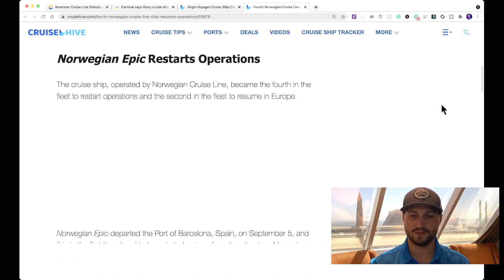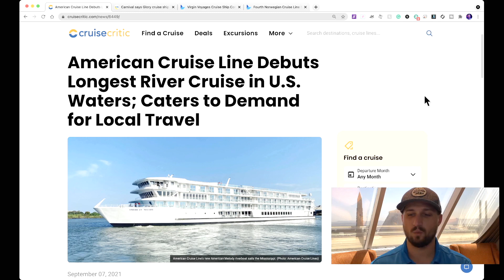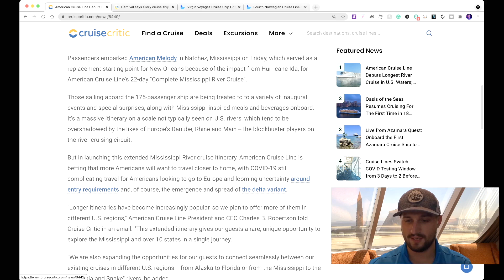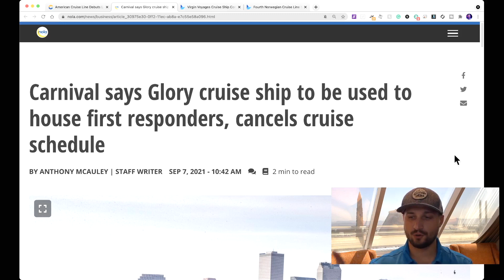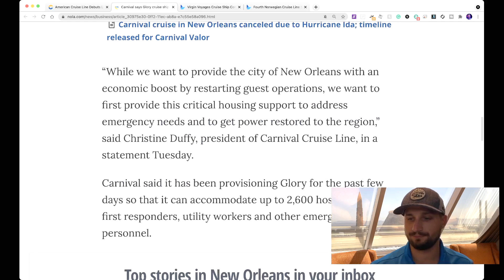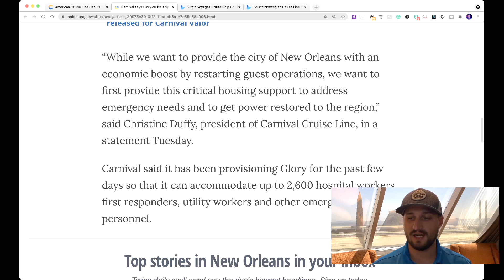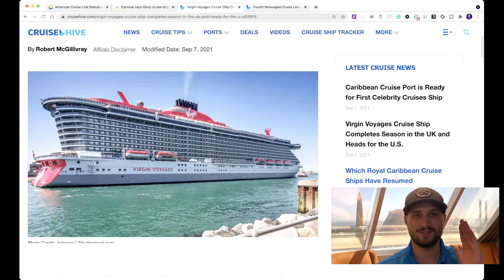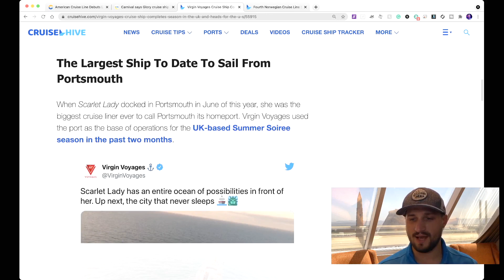CARNIVAL CRUISES CANCELLED! Carnival Glory | Virgin Voyages | NCL News | Mississippi River Cruise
Sea Sickness Bands
Passport Holder
Magnetic Wall Hooks
Towel Bands
Sea Pass Lanyards

American Cruise Line introduces the longest river cruise.  From Cruise Hive

Carnival Glory will cancel it's next sailing to aid in Hurricane Ida Relief.  From NOLA.com

Another NCL ship will sail.  From Cruise Hive